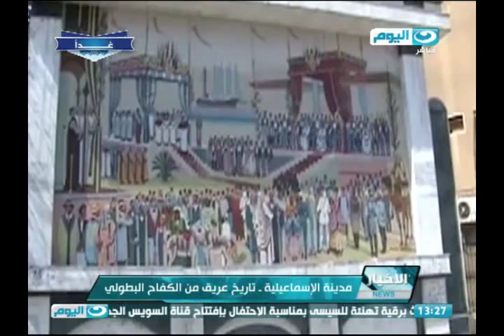اخبار_النهار:مدينة الإسماعيلية ـ تاريخ عريق من الكفاح البطولي